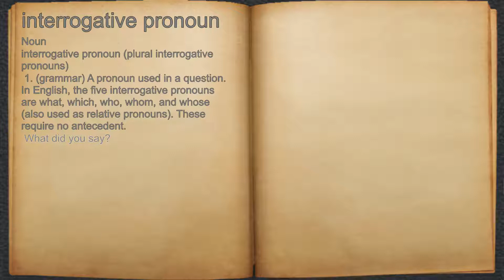What does interrogative pronoun mean?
A spoken definition of interrogative pronoun.

Intro Sound:
Typewriter - Tamskp